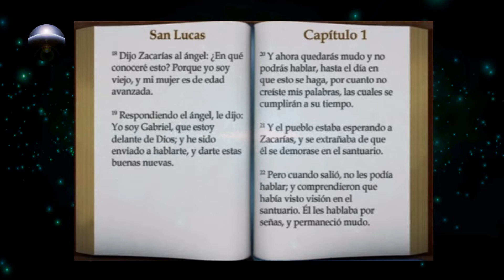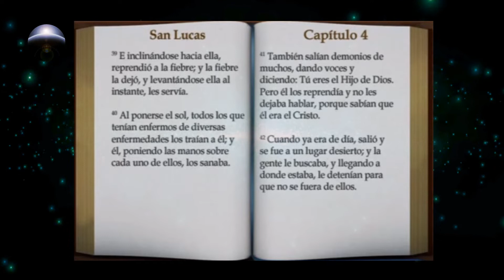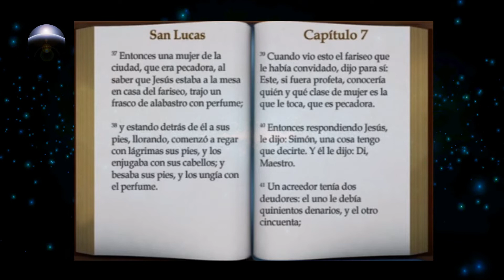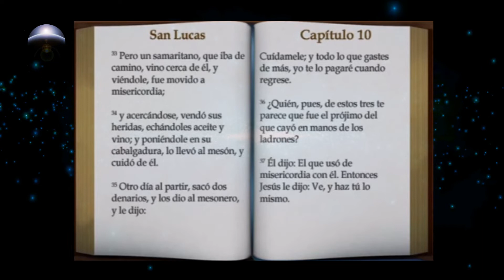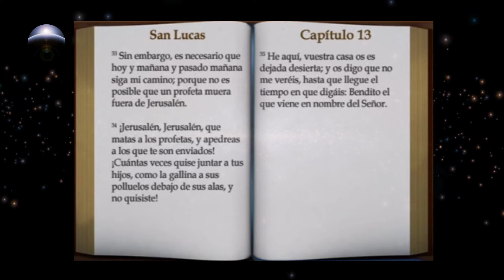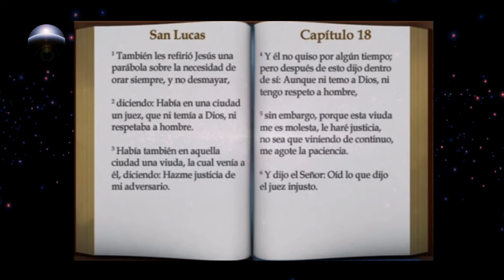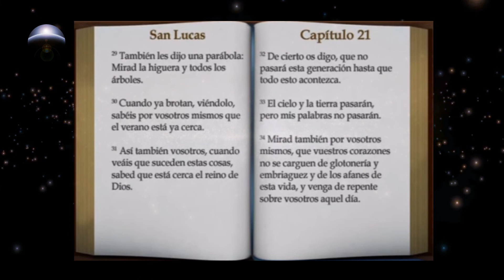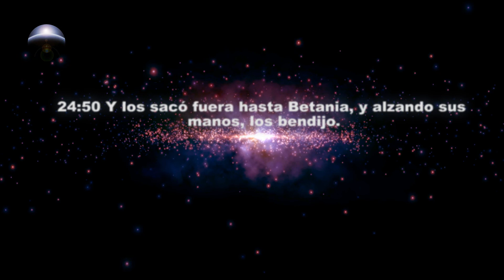La Biblia • Lucas • Reina Valera Español ᴴᴰ